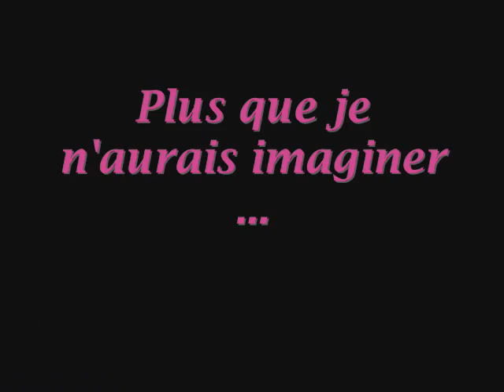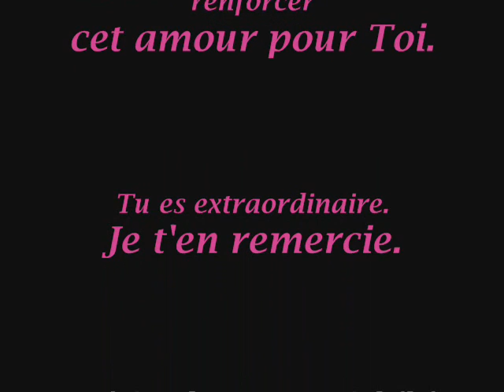Quetch et moi en Corse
Petite vidéo pour la remercier d'être aussi extra ... ♥ Psk je l'aime